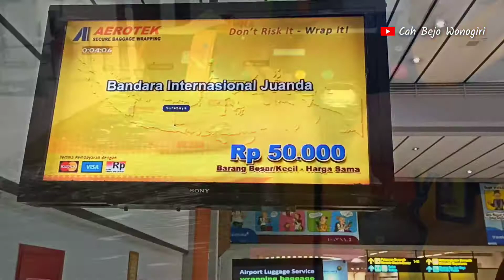perjalanan menuju jambi